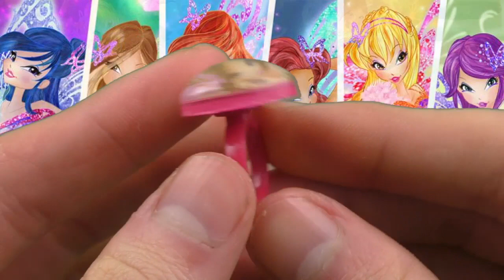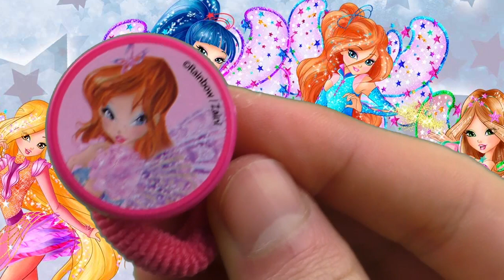Surprise Eggs Unboxing - Winx - Part 1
Surprise Eggs Unboxing - Winx